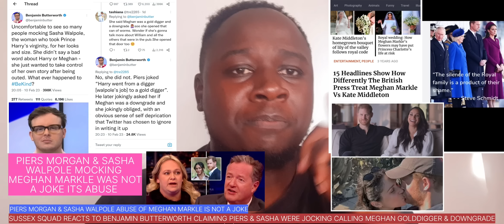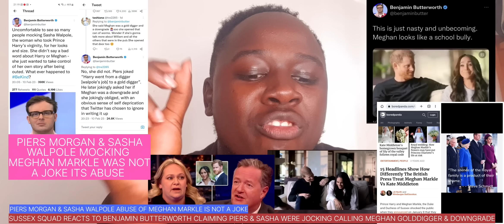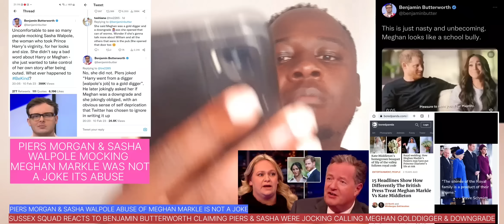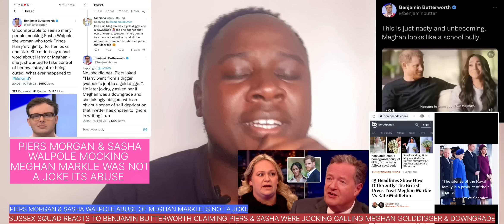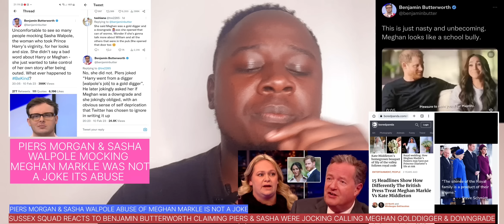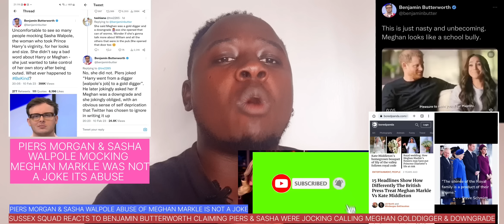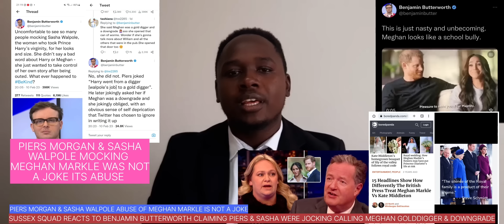SUSSEX SQUAD REACTS TO BENJAMIN BUTTERWORTH INSINUATION THAT PIERS&SASHA WERE JOKING ABOUT MEGHAN